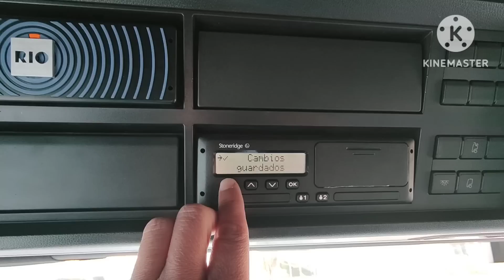seguimos con el viaje de Italia 🇮🇹 #301